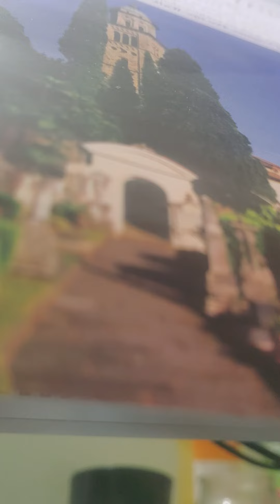acts 27:27-44 kjv